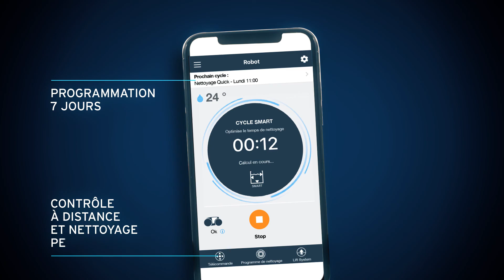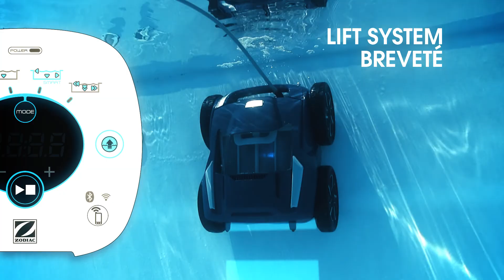Robot électrique pour piscine : Alpha iQ™ par Zodiac Pool Care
Gardez une eau claire toute l'année avec la gamme de robots électriques pour piscines Alpha iQ™, l'entretien de votre bassin n'a jamais été aussi simple et rapide. Équipé de la technologie "SensorNavSystem", le robot nettoyeur analyse la configuration de votre piscine et optimise le temps de nettoyage. Profitez d'un bassin propre et d'une eau claire en toute tranquillité tout au long de l'année.